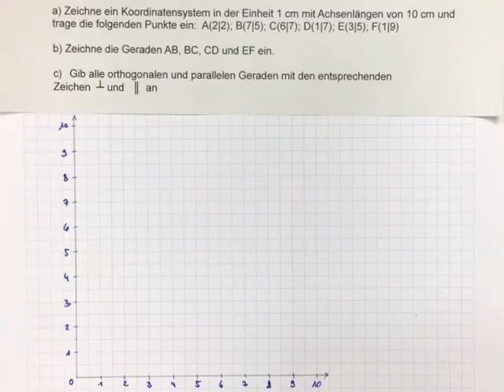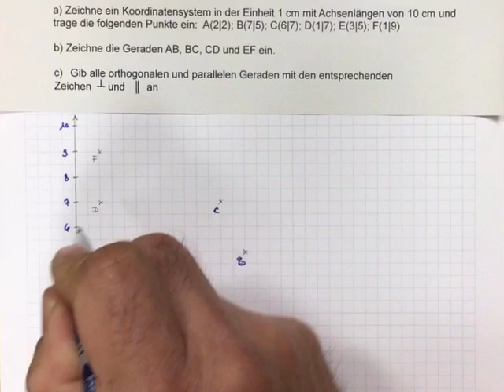Übung II zu senkrechten und parallelen Geraden im Koordinatensystem (Geometrie Mathe)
Ein geometrische Übung (Mathematik Klasse 5)

a) Zeichne ein Koordinatensystem in der Einheit 1 cm mit Achsenlängen von 10 cm und trage die folgenden Punkte ein:  A(2|2); B(7|5); C(7|7); D(1|7); E(3|5); F(0|10)

b) Zeichne die Geraden AB, BC, CD und EF ein.

c)  Gib alle orthogonalen und parallelen Geraden mit den entsprechenden  Zeichen  ┴ und   ║  an.